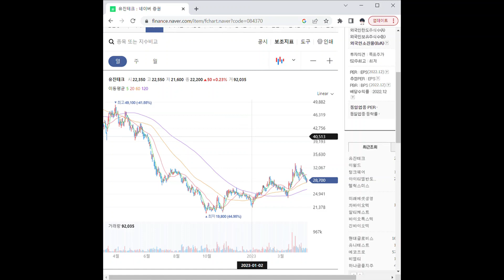084370반도체 재료/부품 관련주 유진테크 1분 분석